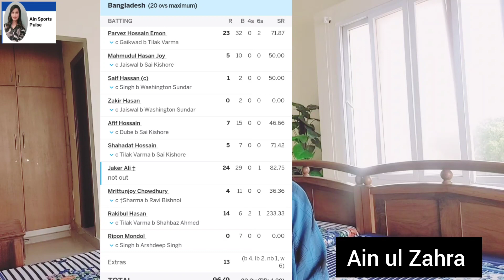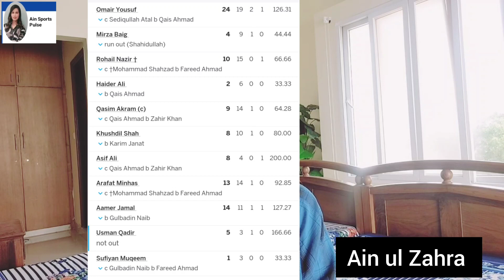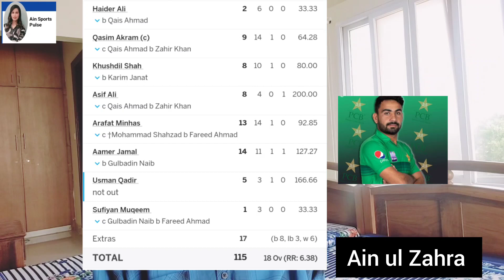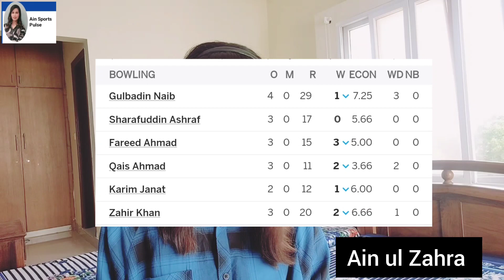Afghanistan defeated Pakistan Shaheens 🏏| India's success in Asian Games 23